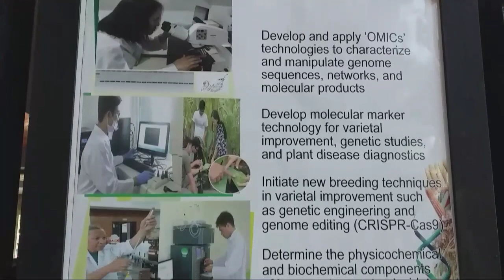LOW COST HYDROPONICS | INDOOR SYSTEM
This is the indoor hydroponics system at IPB UPLB the farm system is not publicly open so you ask permission first to the head office of IPB before going inside. Watch and learn.